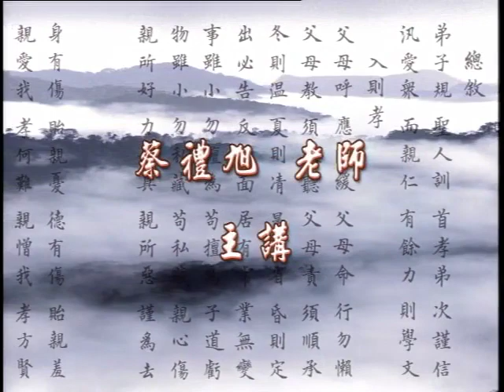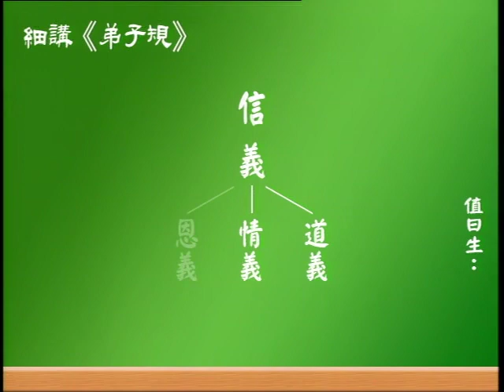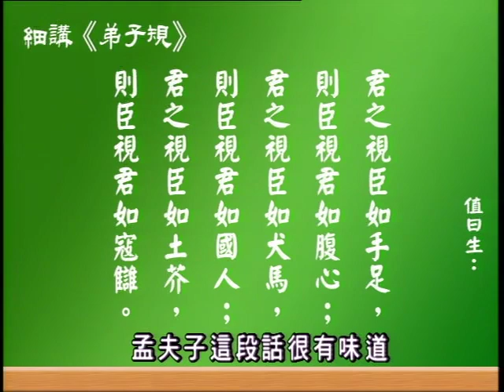Tọa Đàm Nhân Sinh Hạnh Phúc (Giảng Giải Đệ Tử Quy) Tập 27/41 - Thầy Thái Lễ Húc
TỌA ĐÀM NHÂN SINH HẠNH PHÚC – GIẢNG GIẢI ĐỆ TỬ QUY

❖ Chủ giảng: Thầy Thái Lễ Húc
❖ Giám định: Lão Pháp Sư Tịnh Không
❖ Thời gian: Từ 15/2/2005 đến 23/02/2005
❖ Việt dịch: BBD Pháp Âm Tuyên Lưu
❖ Diễn đọc: Phật tử Thiện Quang, Phật tử Thiện Nhân